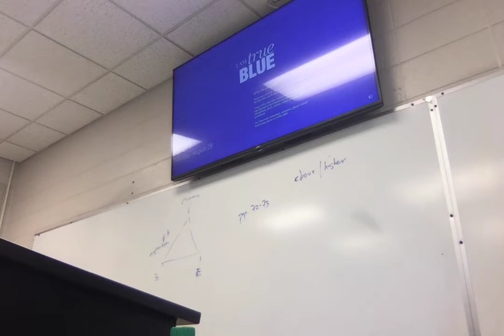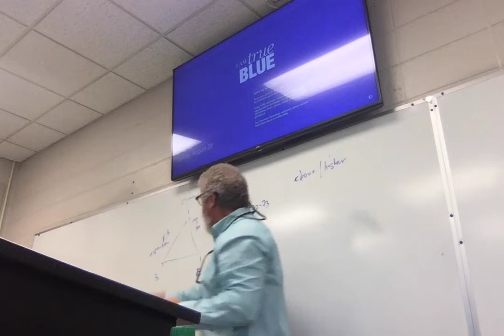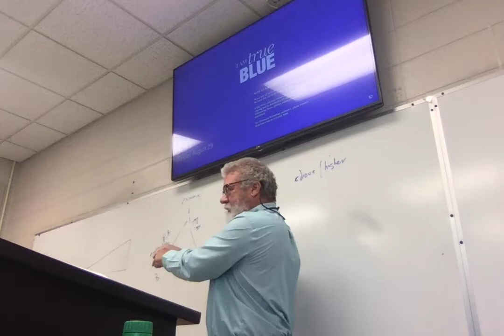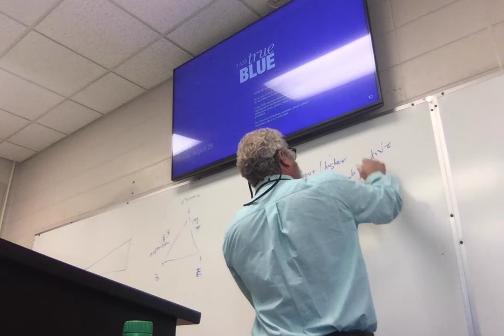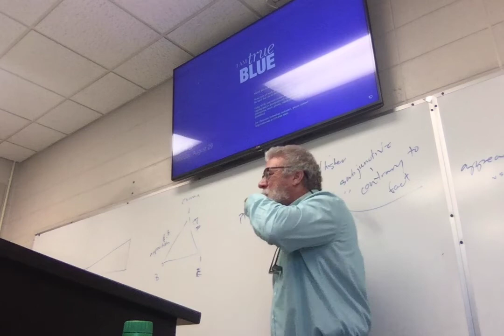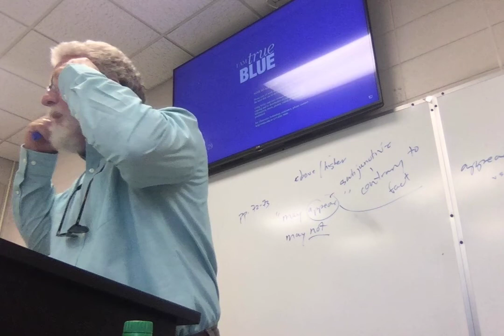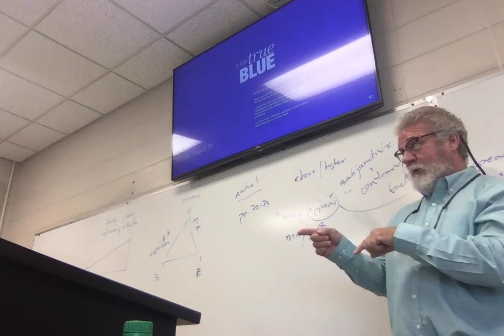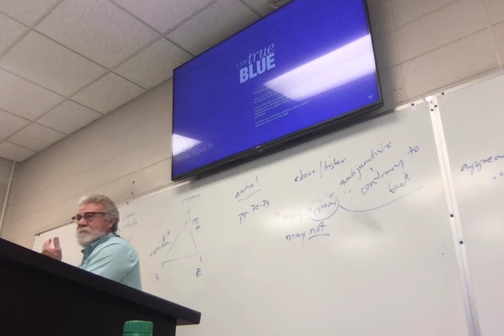ENGL 2030.001 Lecture 3 82922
Lecture 3: finishing literary terms for fiction and beginning discussion of Hawthorne's "The Minister's Black Veil."